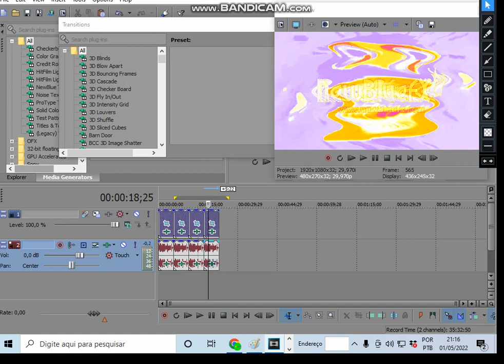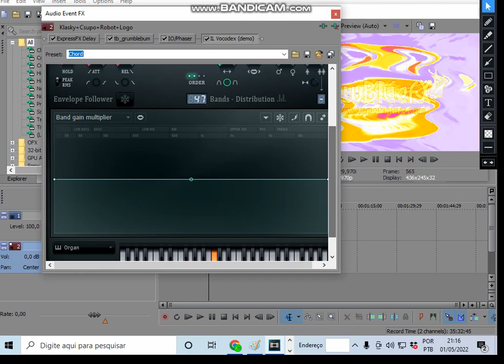How to Make Fairyup V1